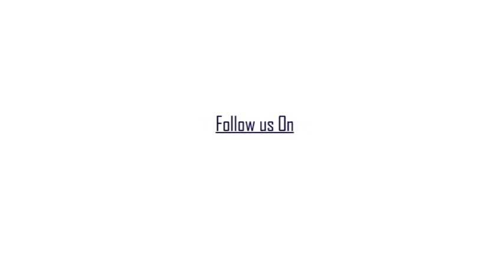হালিশহর সমাজ কল্যাণ সমিতি জগদ্ধাত্রী পুজোর উদ্বোধন করলেন বীজপুর থানা আই.সি.